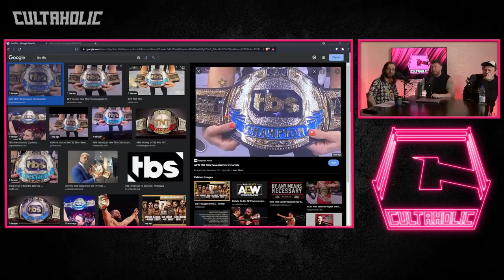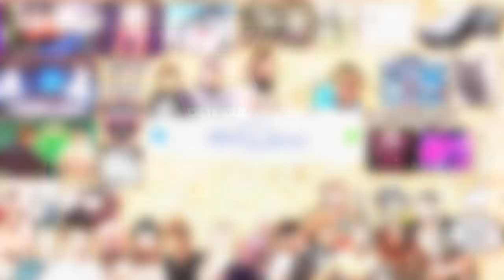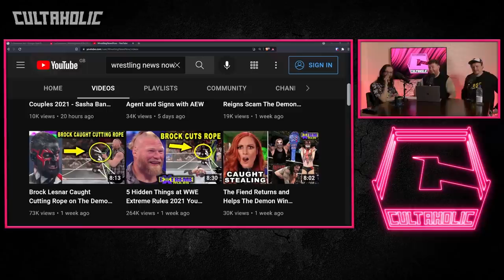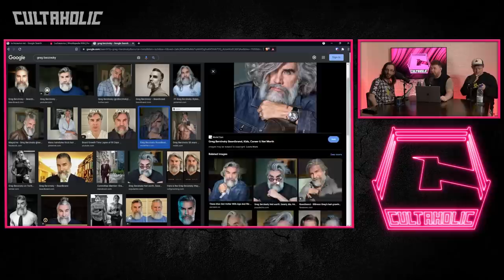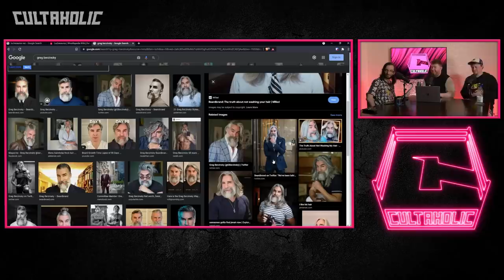Cultaholic Wrestling Podcast 195: Did Raw Or SmackDown Benefit Most From The WWE 2021 Draft?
Maffew, Ross and Jack are here with this week's Cultaholic Wrestling Podcast including their reviews of WWE Raw, SmackDown, AEW Rampage, Dynamite and NXT!